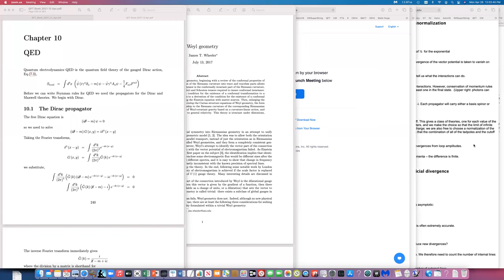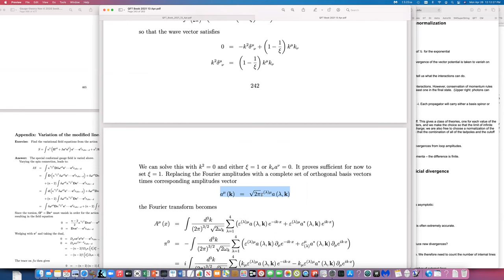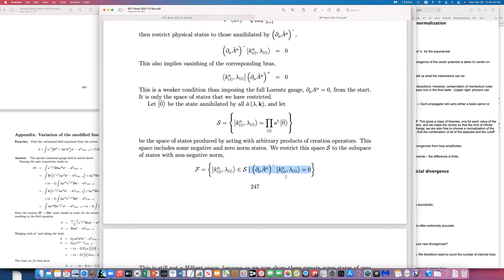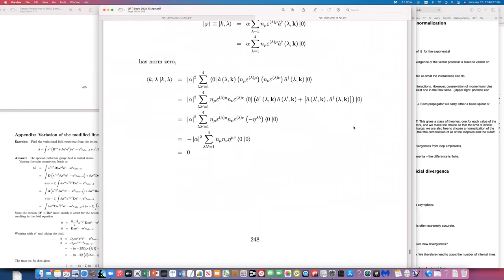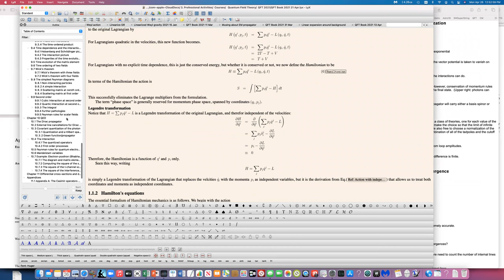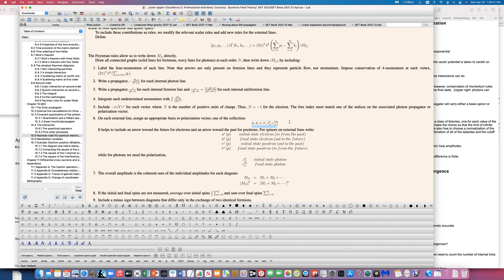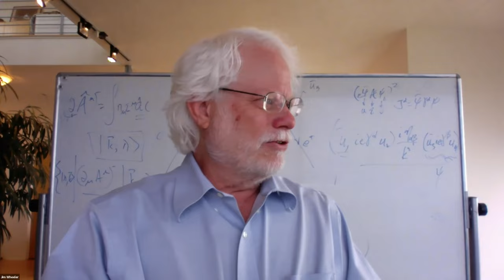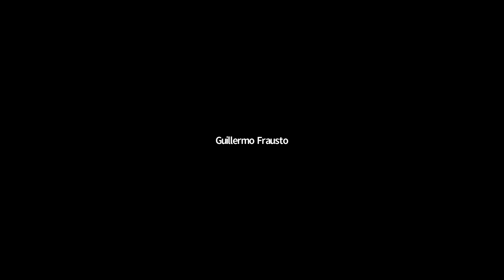QFT 2021 Apr 26 Lecture 27